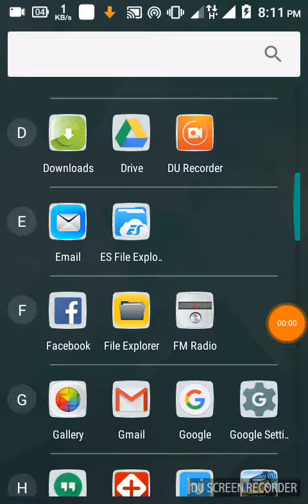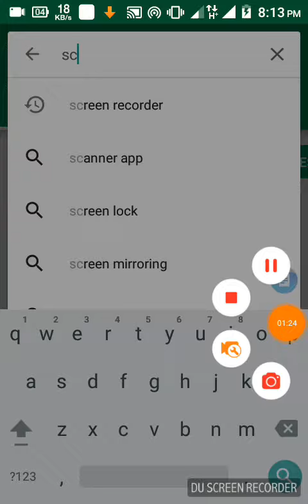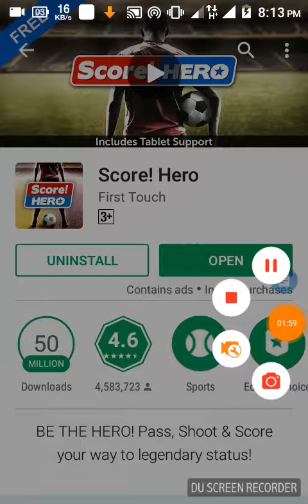How to download best football game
Score! Hero